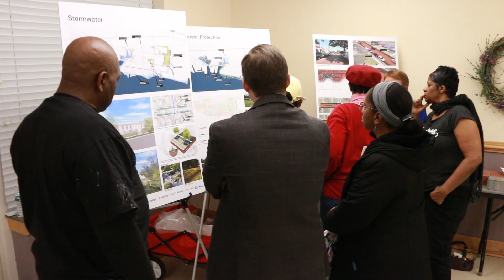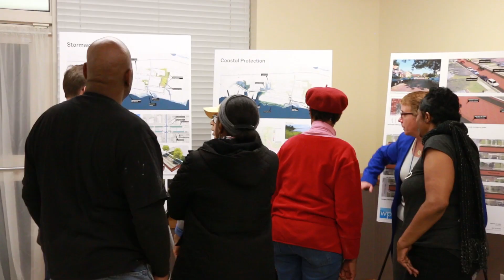Chesterfield Heights Civic League Ohio Creek Watershed Project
For the residents of Chesterfield Heights and Grandy Village, flooding is more than a nuisance; it shuts down their streets, erodes their shorelines and prevents recreational activity. They shared their concerns with the City of Norfolk Government and we listened. Our Office of Resilience set to work and were awarded a $112M federal grant that will change the face of their community forever. The Ohio Creek Watershed Project will reduce flooding, improve public spaces and ensure these communities thrive for years to come. 🌊🏡

Change in a community starts with YOU.
Here's how you can get involved in your neighborhood civic league! 🏘